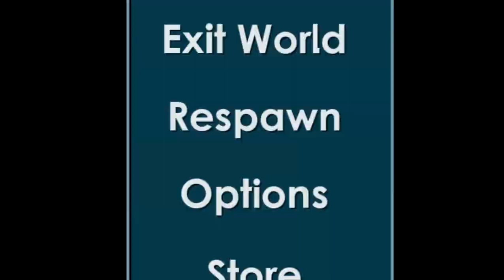HOW TO GET RICH REALLY FAST IN GROWTOPIA (Harvest Festival Edition) !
►How To Support Me◄
• Leave A Like / Thumbs Up (Y) XD
Okay That's All Guys , Thank You Very Much 👊
Once Again , Thanks To You Guys Who Supports Me 😄
Your Comment Will Be My Lesson To Improve Myself In The Future ✊
I Know I Keep Saying This But ,
Thank You Guys For Being Awesome 👊